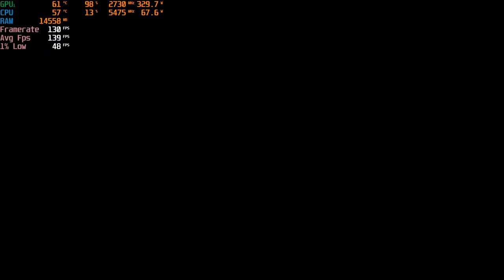Robocop Rogue City Demo Max Settings @4k DLSS 3 Ryzen™ 9 7950X3D + RTX 4090